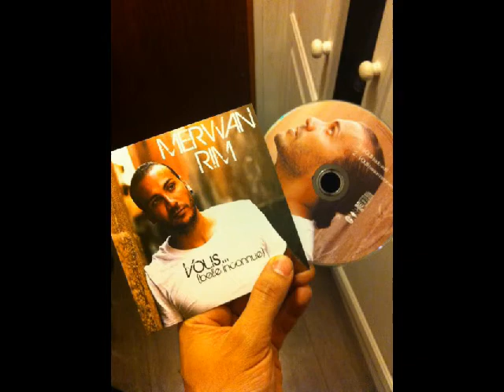mens-moi cover de merwan Rim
qualité pas super désolé ...